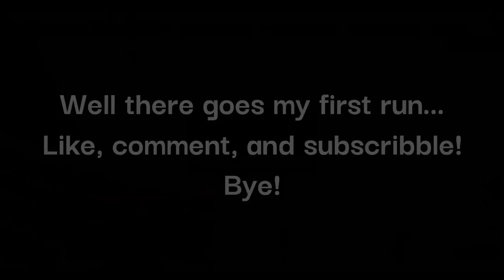Playing Roblox Raise A Floppa 2 for the first time!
The big floppa 2: Electric Boogaloo